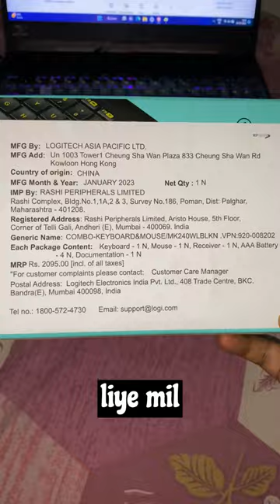Logitech Nano Wireless USB Keyboard and Mouse Set Within 1500 🔥